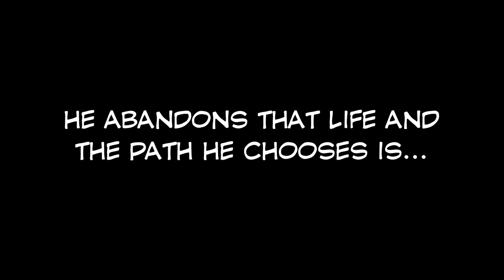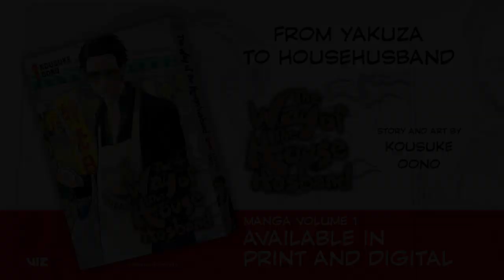The Way of the Househusband, Vol. 1 | Official Manga Trailer | VIZ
Read a free preview of The Way of the Househusband, Vol. 1

The Immortal Dragon, the fiercest member of the yakuza, makes his manga debut as he leaves his dark past behind to become a househusband!

He was the fiercest member of the yakuza, a man who left countless underworld legends in his wake. They called him “the Immortal Dragon.” But one day he walked away from it all to travel another path—the path of the househusband! The curtain rises on this cozy yakuza comedy!